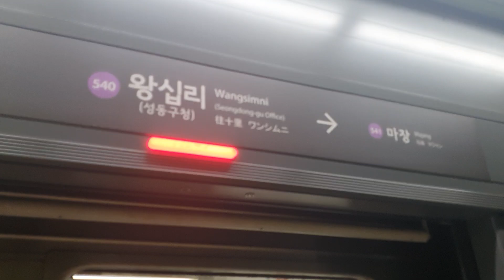5호선 방화발 마천행 왕십리역 발차 및 하남검단산발 방화행 왕십리역 진입